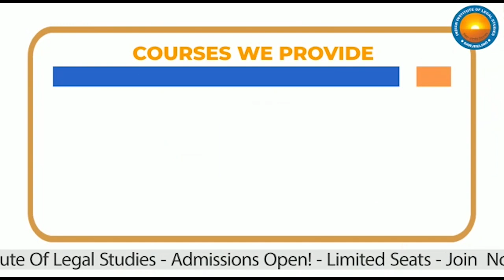Minister John Barla, Raju Bista express displeasure over arrest of BJP workers in Siliguri (Bangla)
Minister John Barla, MP Raju Bista express displeasure over arrest of BJP leaders and workers in Siliguri (Bangla)